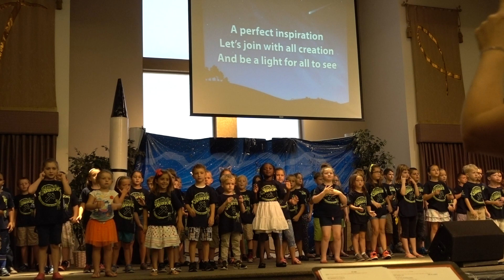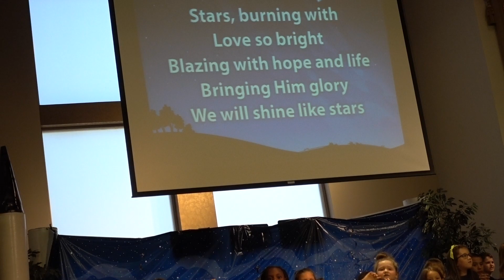VBS 2017 Galactic Starveyors - Stars